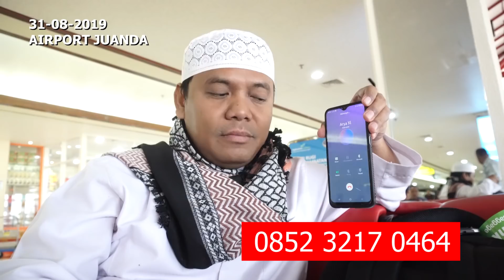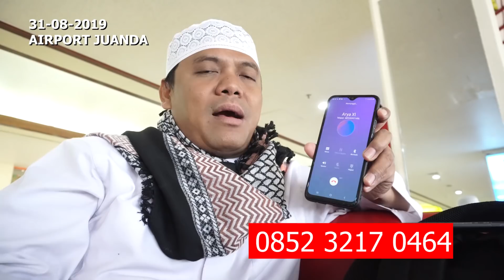GUS NUR : ARYA BANYAK OMONG - MUMPUNG SANTAI - SINI AKU TELPON SENDIRI SAJA - PENGECUT